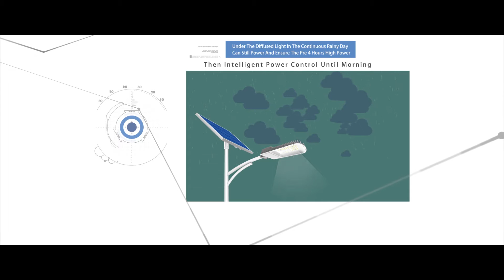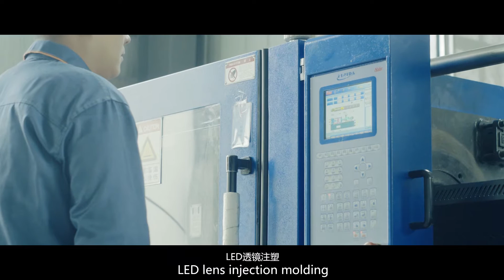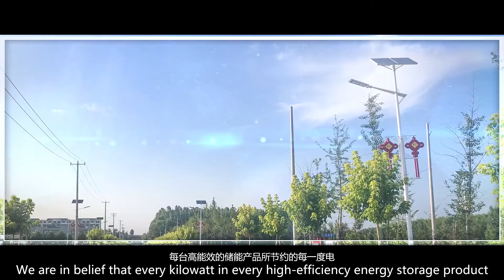Blue Carbon Propaganda Film（双语字幕）